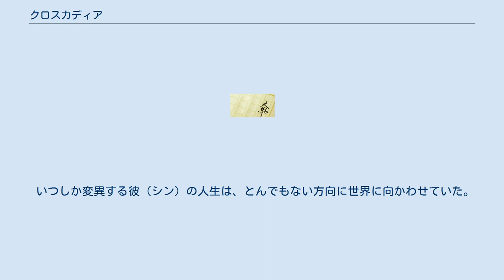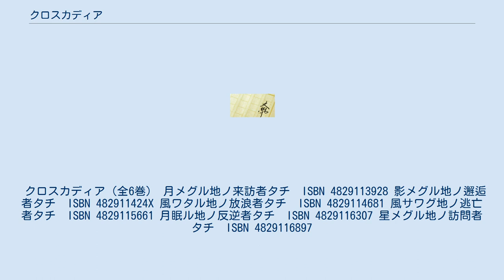クロスカディア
『クロスカディア』は、富士見ファンタジア文庫から刊行されている神坂一のライトノベル作品である。
イラストは谷口ヨシタカ。
 ヒュームの町で一人学生生活を送る青年、シンドレッド・カイラム（シン）。
ある日、シンの前に突然現れた自称悪人の少女、メイが彼の平穏な日々を狂わせる。
はじめて会ったその晩、彼らは恐ろしい悪魔のような黒い影に襲われる。
恐怖のため硬直するシン。
胸を貫かれ瀕死の状態になるメイ。
満月の夜に緊張と衝撃が走る。
 その次の日、昨晩の出来事に悪魔に対する恐怖と自分へのふがいなさから、武器を持つシン。
そこに現れた第二の変人、自称リワーダのラフラ・リフラ。
彼女の登場がシンに新たな悩みを増やすのであった。
だんだんと増えていく変な仲間たち。
さらに激しくなる戦闘。
 そしてついには、現れる魔妖族（ディーファ）たちの攻撃に応戦しつつ、成り行きで大陸を越えるシン。
 ヒュームの町で会った不思議なドラグノ（レゼルド・ギノス・レジザノール）が明かす衝撃の事実。
 いつしか変異する彼（シン）の人生は、とんでもない方向に世界に向かわせていた。
 クロスカディア（全6巻） 月メグル地ノ来訪者タチ　ISBN 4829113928 影メグル地ノ邂逅者タチ　ISBN 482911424X 風ワタル地ノ放浪者タチ　ISBN 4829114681 風サワグ地ノ逃亡者タチ　ISBN 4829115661 月眠ル地ノ反逆者タチ　ISBN 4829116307 星メグル地ノ訪問者タチ　ISBN 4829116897